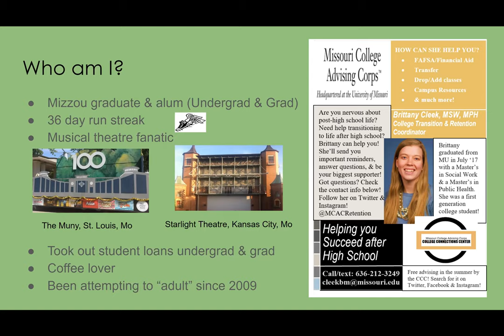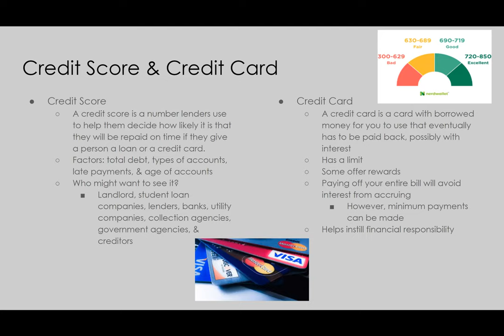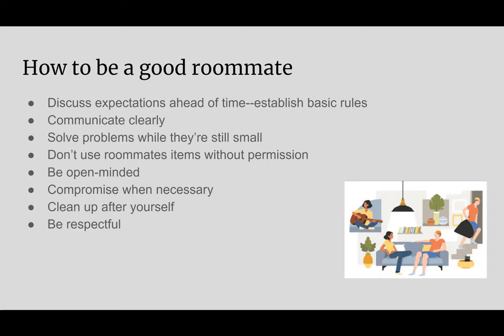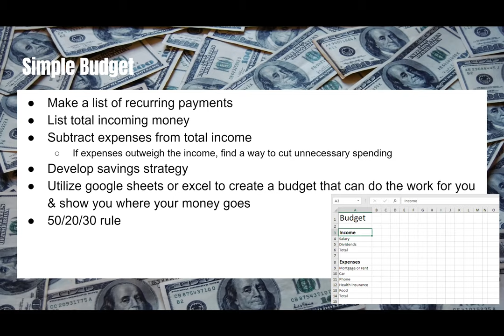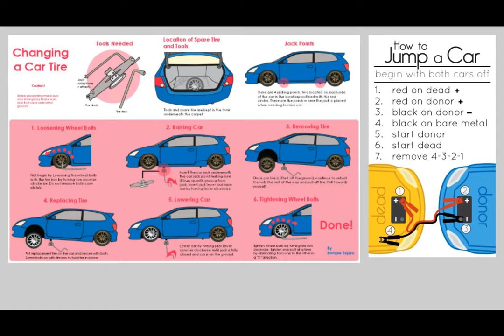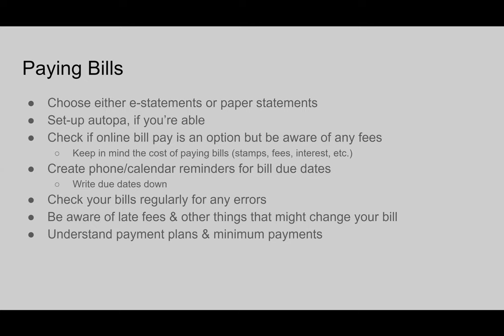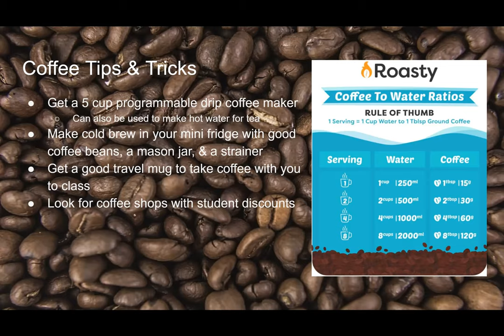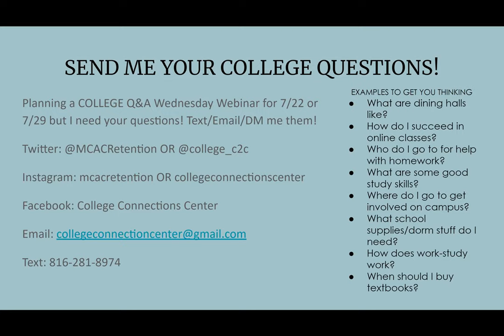CCC Presents: Wednesday Webinar: "Adulting 101"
Learn about a variety of basic "adulting" tasks to help you get started on the right foot in your young adulthood.